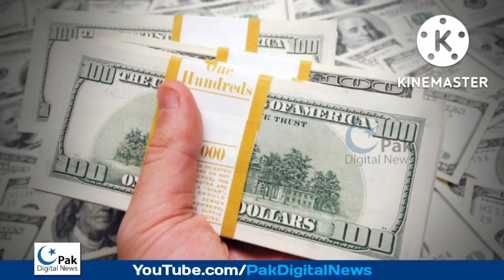Dollar Rate in Pakistan Today | 20 September 2022 Dollar Price | Aaj dollar ka rate | Currency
Dollar more expensive in the currency market

 The high flight of the dollar continues on Tuesday.  The dollar has become expensive for the 13th consecutive day.

 In the open currency market, 1 dollar has become expensive to 246 rupees.  At the end of the day on Monday, the dollar rose by Rs 3 to Rs 245 in the open market.
 In the interbank exchange, the dollar rose by 1 rupee 9 paise to 239 rupees. At the end of the day on Monday, the dollar closed at 237 rupees 91 paisa by 1 rupee 7 paisa in the interbank exchange.  In 13 days, the dollar has become expensive by 20 rupees in the interbank.
 As the dollar became more expensive, the debt burden on Pakistan increased by 2900 billion rupees.
 According to dealers, dollar demand has been boosted by record food imports of $1 billion in August.

 currency rate euro rate today dollar price in pak dollar rate in Pakistan today aaj ka dollar rate aaj ka dollar rate kya hai dollar price in pakistan today dollar rate in pakistani rupees usd to pkr ڈالر کی قیمت پاکستان میں